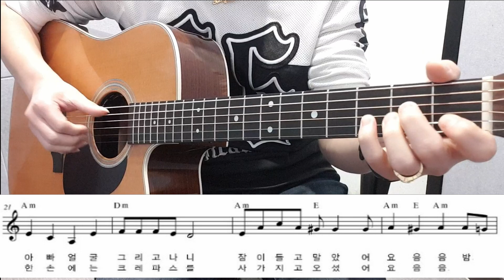기타 퍼커시브 강의 (percussive) - 창원/마산블루노트기타학원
안녕하세요 GT윤 입니다.

오늘은 기타의 연주법 중 퍼커시브의 대하여
강의를 해 달라는 요청을 받고, 영상을 제작하여 업로드 합니다.
질문 및 강의 요청은 댓글에 적어 주시면 감사하겠습니다.